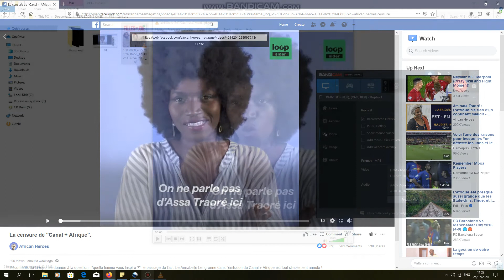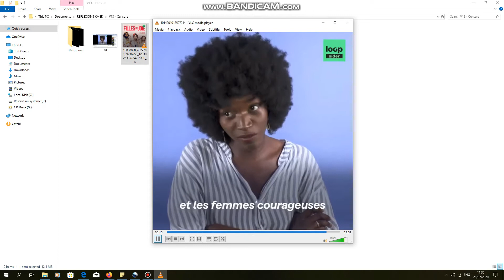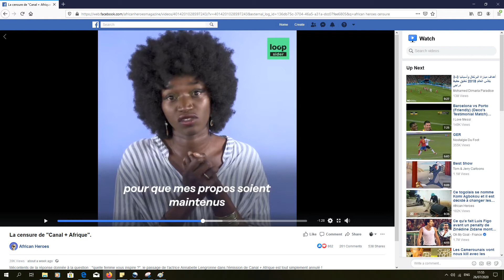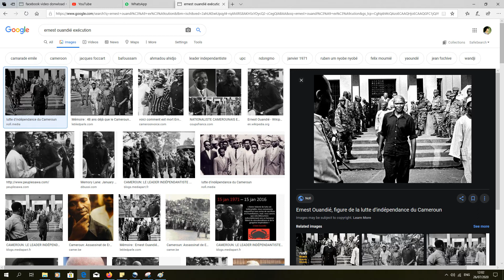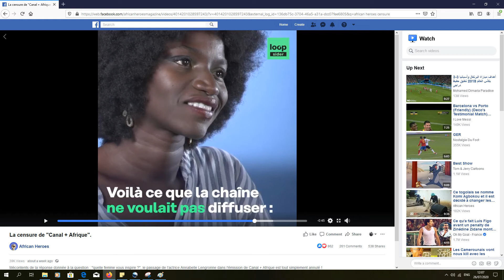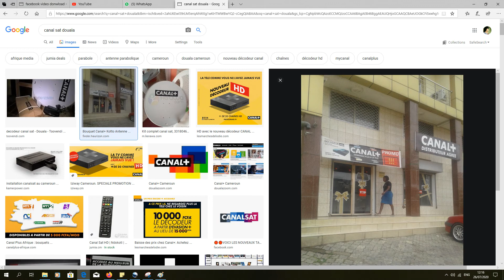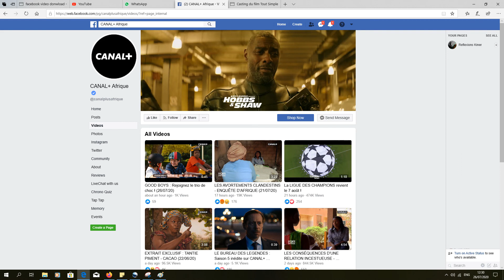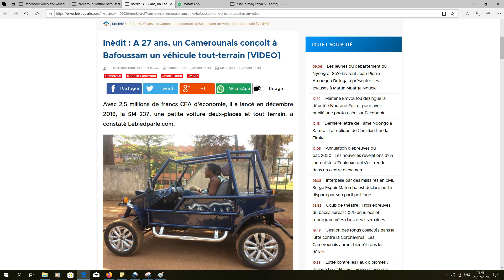L'hypocrisie de Canal + " Afrique " et la dignité des kmers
How nor les kmers,
Annabelle Lengronne est une actrice sénégalaise qui a refusé d'être censurée par canal et a décidé d'être exclu de l'emission Cine le Mag si elle ne pouvait pas s'exprimer librement. Un acte plein de courage et de dignité que très peu de noirs sont capables de faire.

Oday on va essayer de reflechir sur comment l'individualisme et le manque d'education enterre notre pays chaque jour. Comment retrouver du respect et de la dignité?

Si vous appreciez ce contenu, n'hésitez pas à le partager. Merci beaucoup